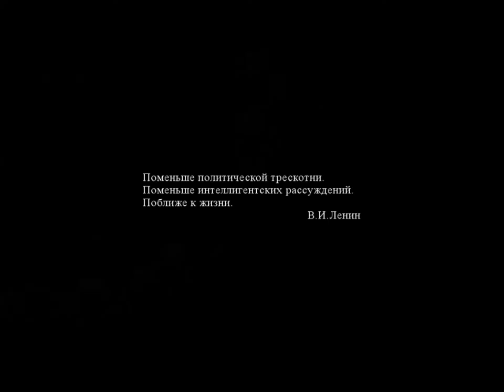CPTV One Shot: Танки (Tanks)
A tough to figure out Russian tank game I can't win at.